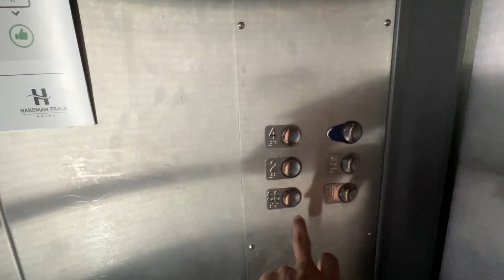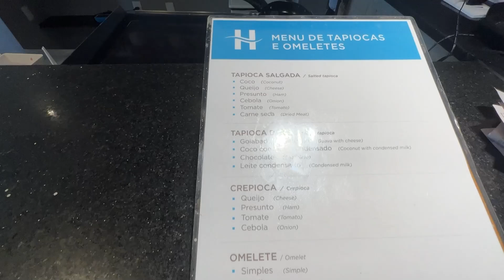JOÃO PESSOA PASSEIOS POR PRAIA AREIA VERMELHA, PRAIA DO JACARÉ COM POR DO SOL MAS TOP QUE Já VI.